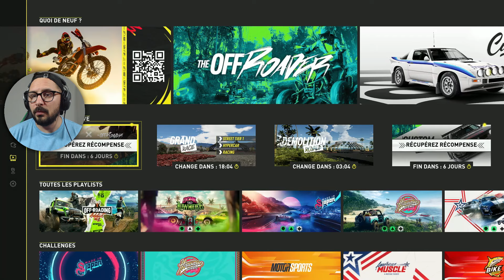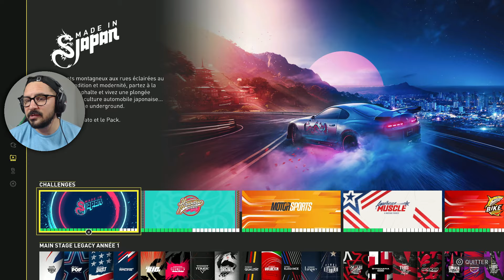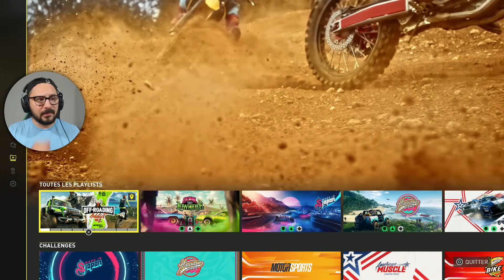THE CREW MOTORFEST | NOUVELLE PLAYLIST OFF ROADING VOL2 | SUMMIT | LES NOUVEAUTES DE LA SEMAINE